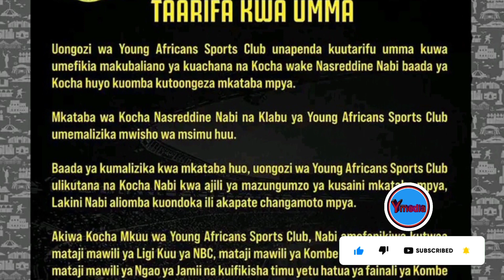Yanga yatangaza rasmi kuachana na kocha wake nasredine Nabi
APPLICATION ZILITUMIKA KWENYE VIDEO HII